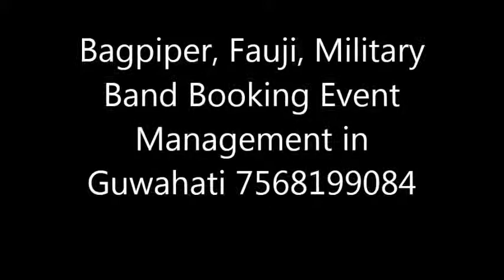Bagpiper, Fauji, Military Band Booking Event Management in Guwahati 7568199084